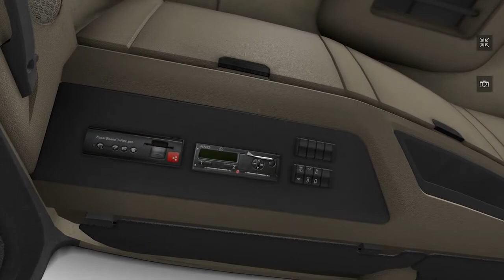Yeni Mercedes Benz Actros MP4; Euro Truck Sımulator 2' de.!!